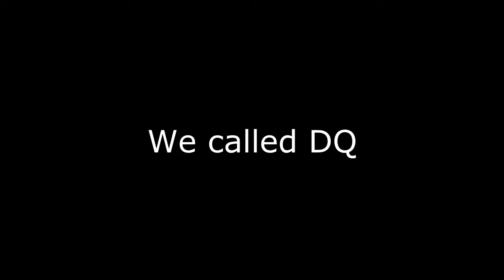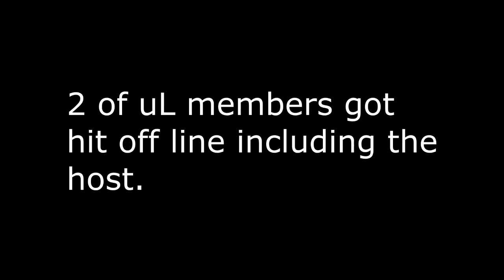uL vs dG 4 0